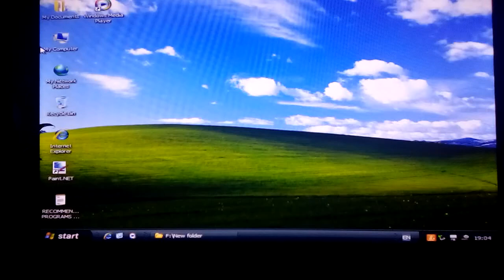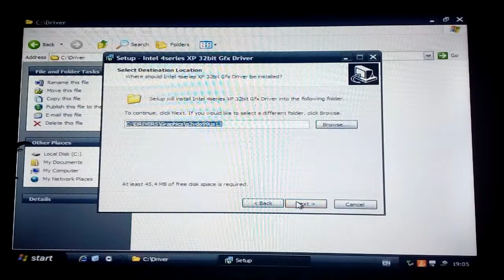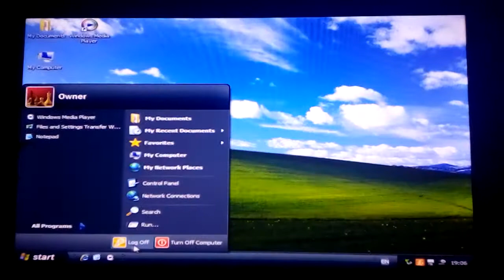Windows Xp Lenovo ThinkCentre M58 7638 Driver install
Lenovo ThinkCentre M58 7638